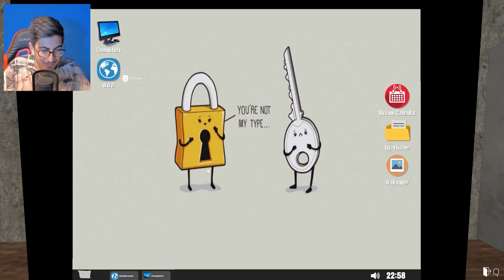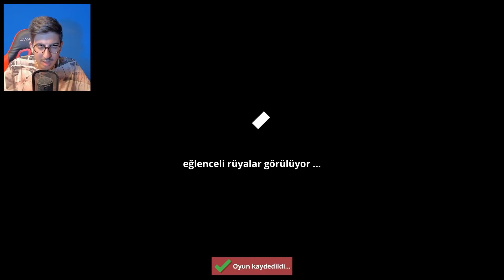YAYINCILIK SİMULATOR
Ben Sarp Atilla yayıncılık oyunu streamer life simulator oynuyorum , çok eğlenceli komik bir simülasyon oyunu yayın yaparak para kazanıp daha iyi bir hayata yelken açmaya çalışıyoruz,iyi seyirler.

Beni İnstagramdan Takip Edin!

AŞAĞIDAKİ VİDEOLARI SAKIN KAÇIRMA ! :)

Selam ben Sarp Atilla diğer adlarımla Kundum King Egotilla YouTube Türkiye'de yaklaşık 4 yıldır ağırlıklı oyun videoları paylaşıyorum onun yanında farklı eğlence challange şaka türü videolarda yapmaya çalışıyorum burada samimi ve güzel bir aile kurdum sende aramıza katılıp videoları kaçırmamak için ücretsiz abone olabilirsin.